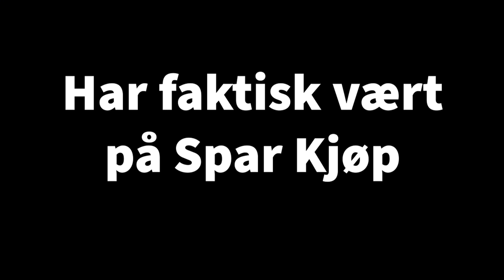Min mor er dårlig på gaver - OG DET SKAL HUN FAEN MEG HØRE!!!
Et lite sammendrag av min rant mot mamma som i mitt syn er altfor glup til å være stokk dum!